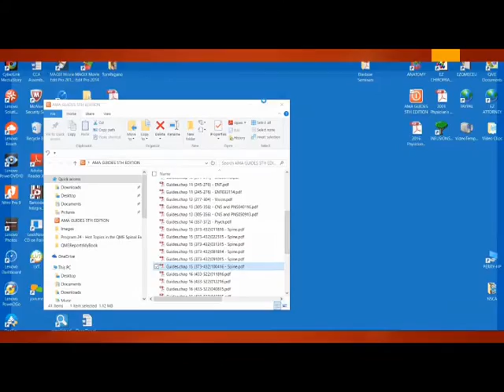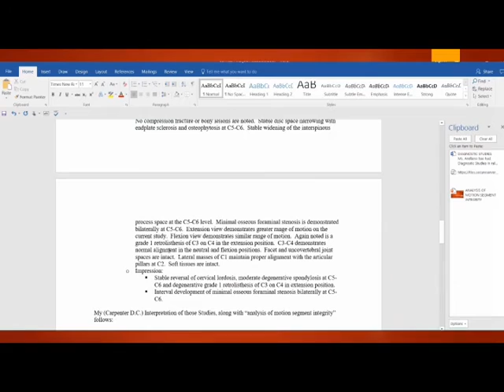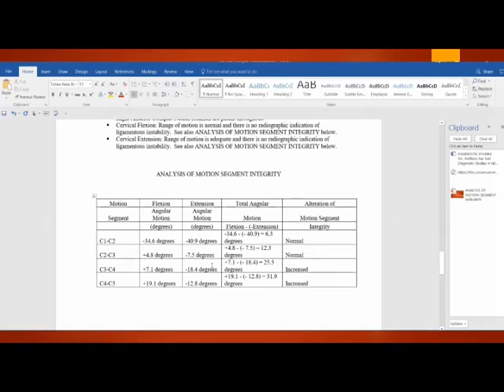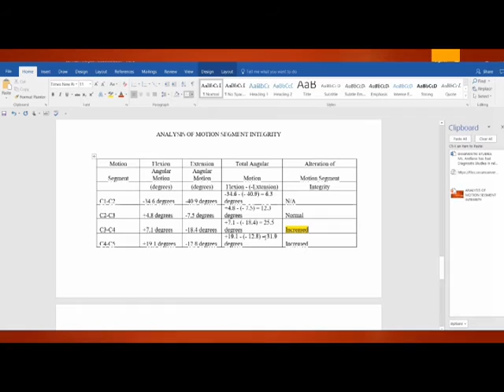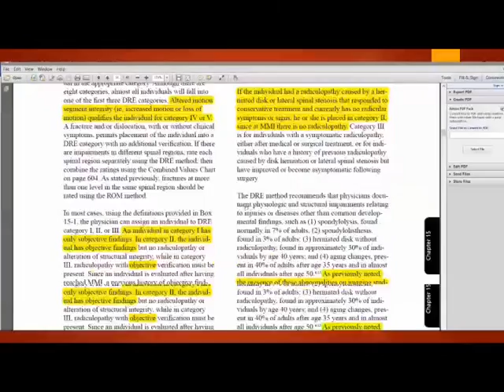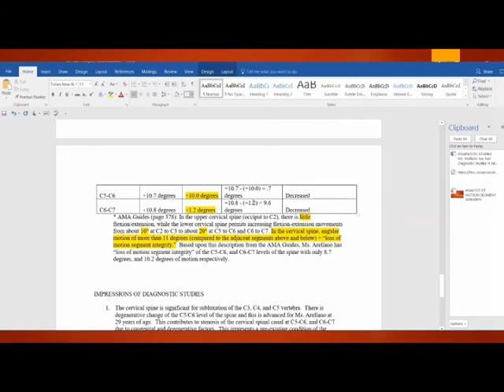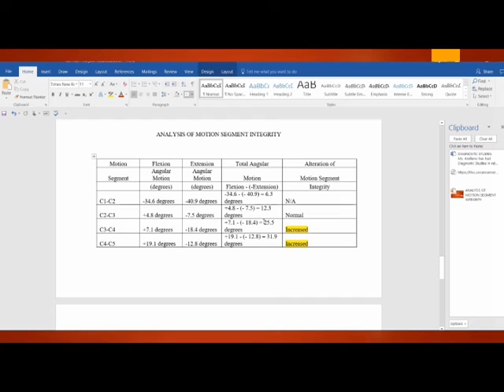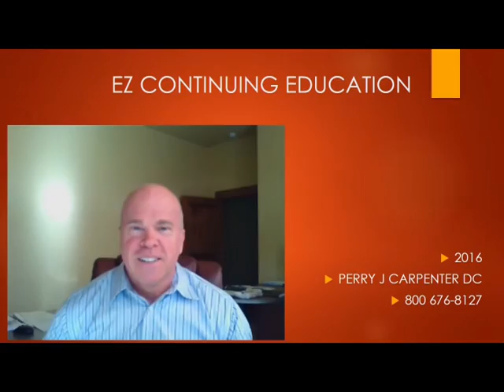Loss of Motion Segment Integrity - Cervical Spine Perry J. Carpenter DC QME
The "analysis of motion segment integrity" is easy and quick to do - once you get the actual images on your computer screen.  In this video, we do measurements on flexion/extension radiographs on an actual examinee and then, we use those measurements to do calculations of "total angular motion."  This reveals multi-segmental loss of motion segment integrity - both due to increased and decreased motion.